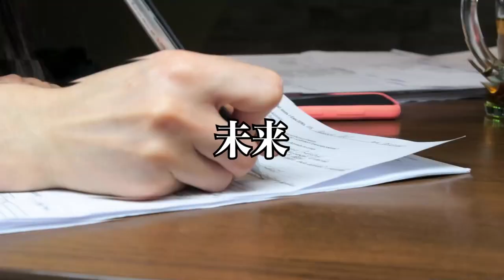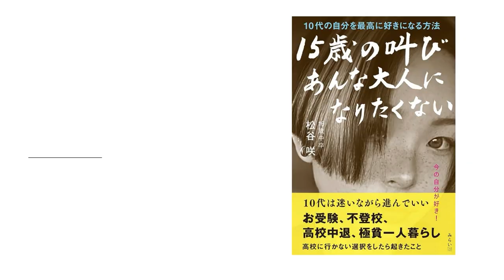【困ったときほど本音がでる】困った時のメンタルの保ち方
このチャンネル、日本の未来このチャンネル、日本の未来を応援するチャンネルです

20歳の時に中古車販売店を経営
すぐに潰れる
21歳の時にホストクラブを経営
2年で潰れる
33歳の時に釣具メーカー会社を作る

Learn the lessons of life
by
AnGes//GND ltd,

20歳の時に中古車販売店を経営
すぐに潰れる
21歳の時にホストクラブを経営
2年で潰れる
33歳の時に釣具メーカー会社を作る

by
AnGes//GND ltd,
hidekatsu matsutani